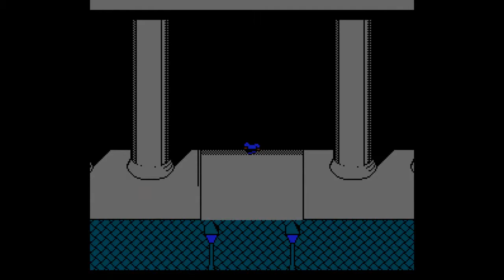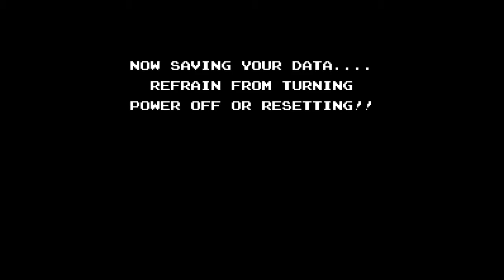[Gomer Plays] Zoda's Revenge: Startropics II (Part 3: Z-Chase)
Mike's next temporal destination lands him on Baker Street in London, where he meets Sherlock Holmes and runs into an old enemy...

**Please excuse Gomer's severe butchering of the British voice.  He has since been summarily slapped with a series of large fish.**